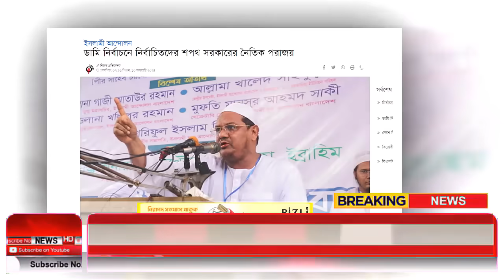Ajker Bangla Khobor 11 Jan 2024 | Bangladesh Letest News | Somoy Sangbad News | Bangla News Today